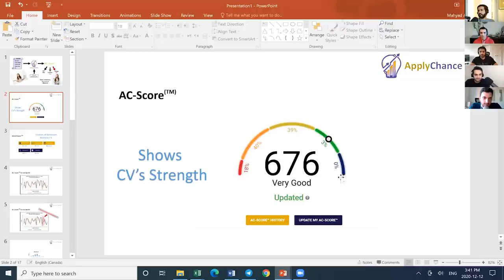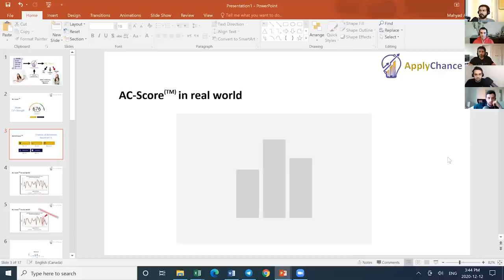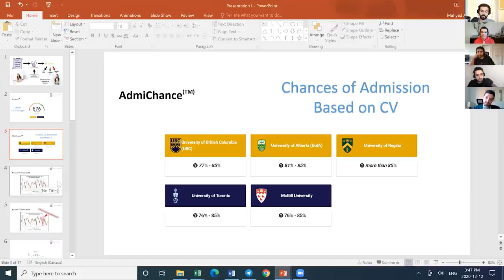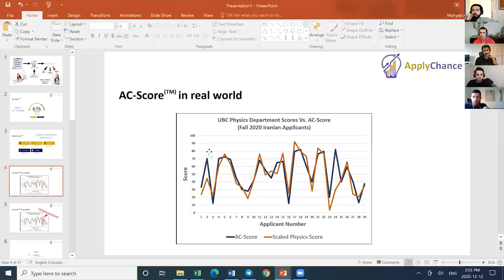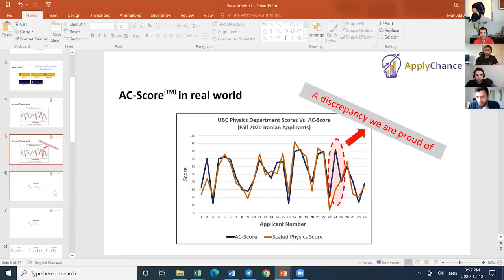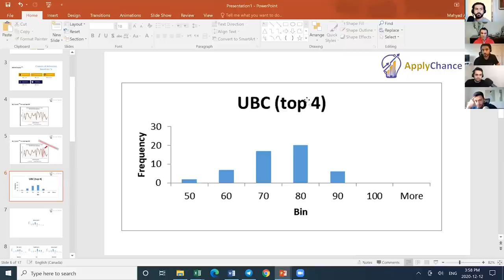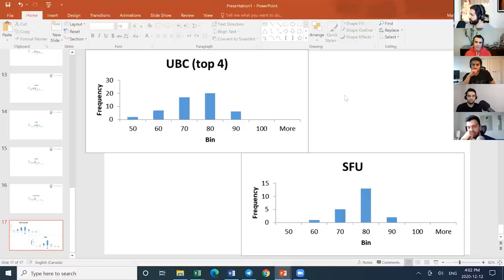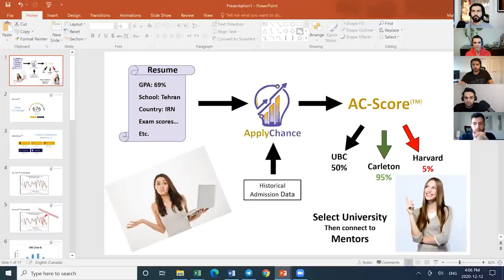Khodcast EP268 - ApplyChance - اپلای‌چَنس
این قسمت در مورد مهاجرت تحصیلی و اینکه چطور با استفاده از سامانه اپلای‌چَنس میشه شانس گرفتن پذیرش رو بالابرد حرف زدیم.
 مهیاد، بنیانگذار اپلای‌چَنس، در مورد خدماتی که این سامانه به متقاضیان ارائه میده صحبت کرد برامون.
این قسمت رو به کسایی که دنبال مهاجرت تحصیلی هستن پیشنهاد کنید.

درضمن، شنونده‌های خودکست از یه کد تخفیف به ارزش ۲۰ دلار برای استفاده از این سامانه میتونن استفاده کنن